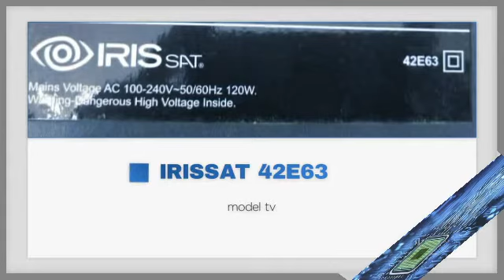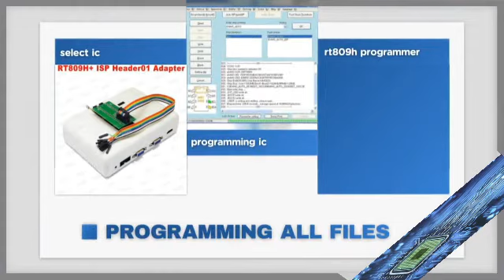FIRMWARE IRISsat 42E63 . BOARD : 5800-a8m480-0p20. PANEL: LC42DUN-SFU3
RED LED . TV IN STANDBY ONLY.